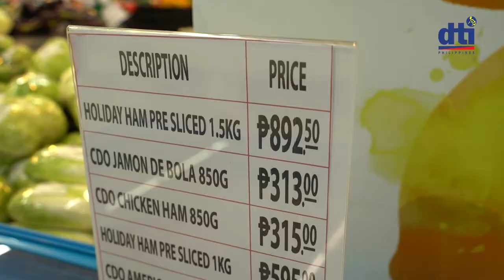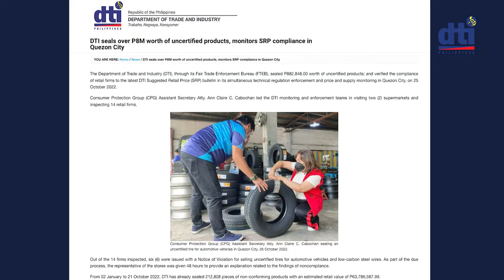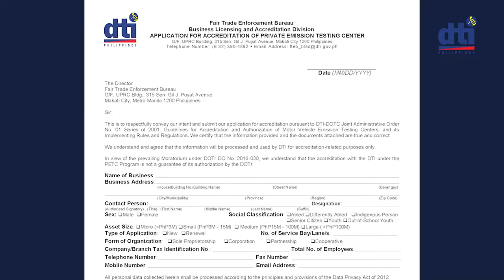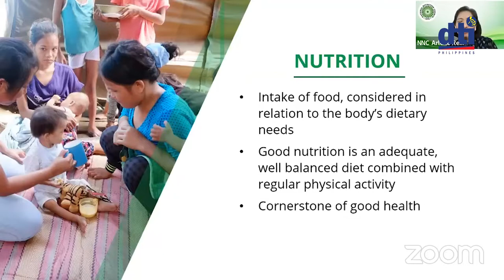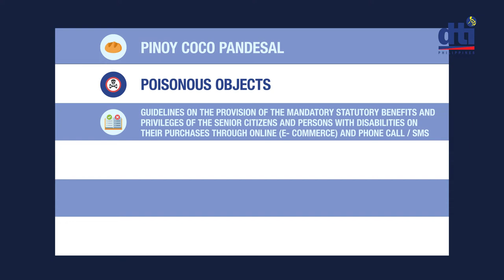Consumer Protection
As part of the implementing agencies of the Price Act (Republic Act No. 7581, as amended by RA No. 10623, The Department of Trade and Industry (DTI) is mandated to coordinate and rationalize government programs aimed at stabilizing prices and supplies of basic necessities and prime commodities (BNPCs).

Under the leadership of Trade Secretary Fred Pascual, the Department aims for the consistent stabilization of market prices of basic necessities and prime commodities (BNPCs) as well as establishing safeguards against unjustified price increases to ensure consumer welfare protection in the country.